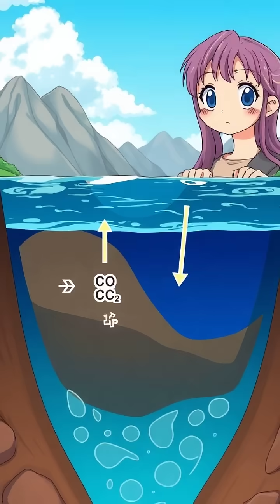The Deadly Secret Beneath Calm Waters: Limnic Eruptions Explained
🌊 Explore the hidden dangers lurking beneath serene lakes! In this video, we uncover the phenomenon of limnic eruptions, a rare yet deadly event caused by dissolved carbon dioxide. From beautiful aerial views to chilling scientific insights, learn how these eruptions can turn peaceful waters into a suffocating gas cloud in seconds. Discover past tragedies, current monitoring efforts, and what the future holds as climate change impacts our lakes. 😱🔬